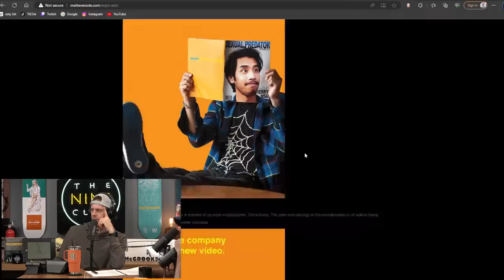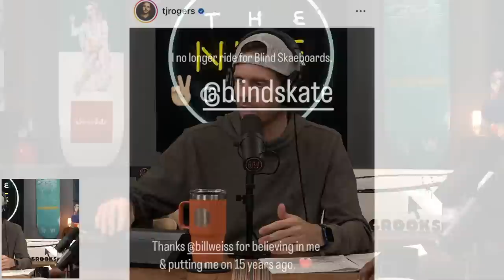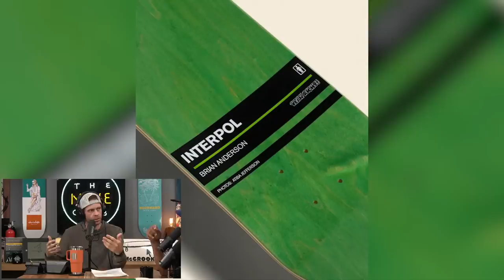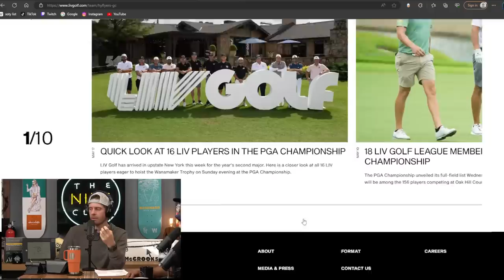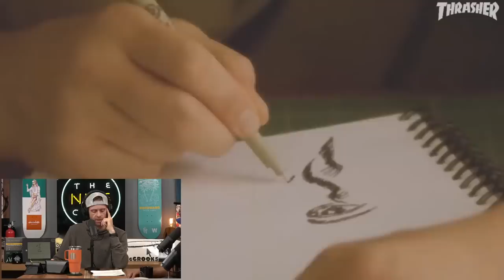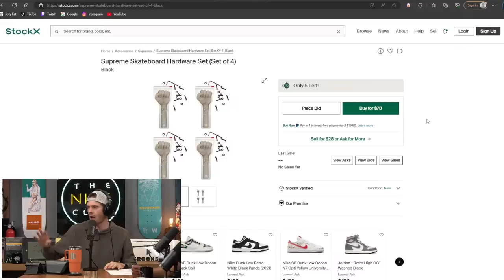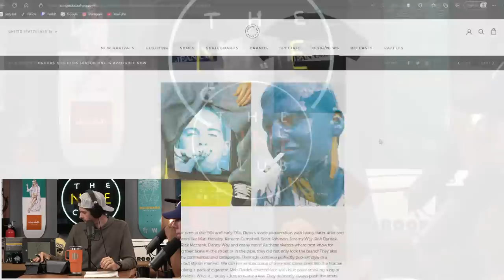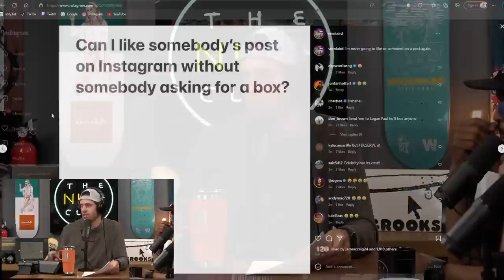Kader On Violet • Supreme Down $38,000,000 | Nine Club Live #3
Kader Sylla on Violet Skateboards, Brett Heinis 'VIDA' Part, Jacuzzi Team - People keep jumpin in, Montreal Skate Plaza Update, TJ Rogers Leaves Blind Skateboards, John Shanahan new DC pro model shoe, Brian Anderson x Interpol x Atiba Jefferson x Girl Skateboards, LIV Golf, Phil Mickelson's team sued by Fallen Footwear over logo, FA opens store and bar in South Korea, John Fitzgerald Out there, Supreme x Hardies Collaboration, Supreme sales down from last year, etnies presents PAGE, Droors x Palace Skateboards Collab, Reese G x Goddess Graphics recreate the Switch Flip Switch Manny, Asking for a box of product etiquette, The Tyre Nichols Skatepark opening and much more!

Timestamps
00:00:00 Nine Club Live
00:01:16 Show Rundown
00:02:30 Intro
00:05:06 Brett Heinis 'VIDA' Part | OJ Wheels
00:10:17 Jacuzzi Team - People keep jumpin in!
00:17:44 Montreal Skate Plaza Update
00:27:23 Kader Sylla on Violet Skateboards
00:34:00 TJ Rogers Leaves Blind Skateboards
00:46:00 John Shanahan new DC pro model shoe
00:54:40 Brian Anderson x Interpol x Atiba Jefferson x Girl Skateboards
01:01:34 What makes a skateboarder a skateboarder (YouTube comment section)
01:12:14 LIV Golf, Phil Mickelson's team sued by Fallen Footwear over logo
01:19:00 Steph Curry Logo looks like the éS logo?
01:22:44 FA opens store and bar in South Korea
01:26:37 John Fitzgerald Out there
01:35:30 Supreme x Hardies Collaboration
01:43:00 Supreme sales down from last year
01:55:00 etnies presents PAGE | Barney Barney Page & Nick Garcia
02:00:00 Droors x Palace Skateboards Collab
02:10:00 Reese G x Goddess Graphics recreate the Switch Flip Switch Manny
02:15:00 Asking for a box of product etiquette
02:20:00 The Tyre Nichols Skatepark opening
02:22:00 SLS Select recap